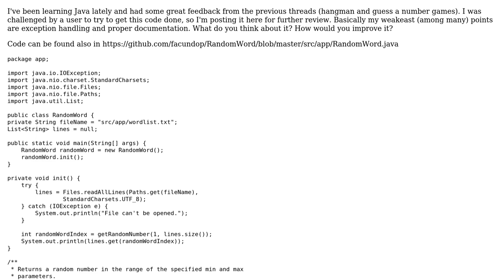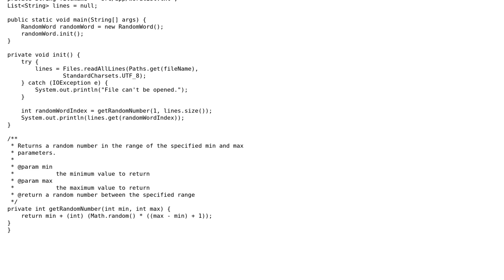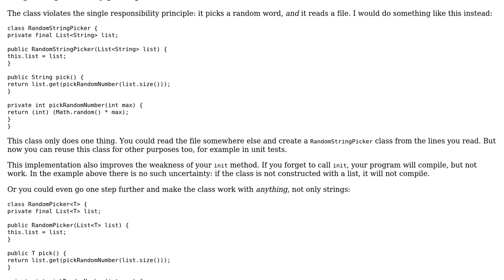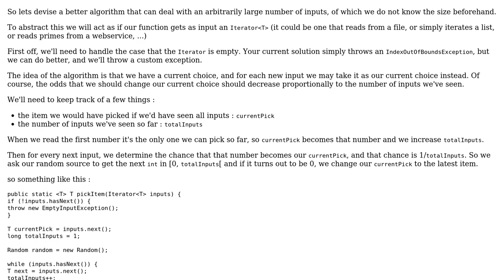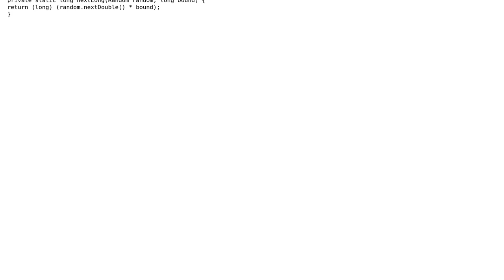Code Review: Read from a file and pick a random line (4 Solutions!!)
Code Review: Read from a file and pick a random line

With thanks & praise to God, and with thanks to the many people who have made this project possible! | Content (except music & images) licensed under CC BY-SA | Music | Images & others | With thanks to user Uri Agassi user janos user h.j.k. user facundop user bowmore user 200_success and the Stack Exchange Network Trademarks are property of their respective owners. You are responsible for your own actions.